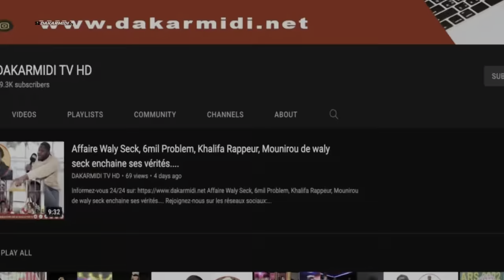Sidy diop débarque en surprise et explose le concert de Tarba Mbaye au Sorano « Yama…